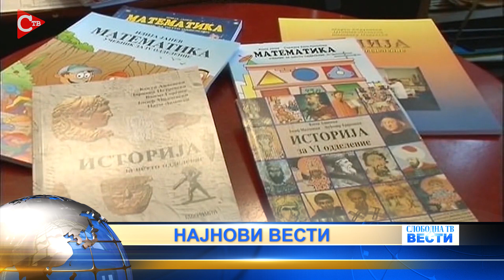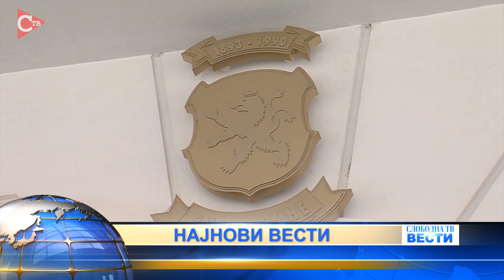Вести во 13.30 часот 20 септември 2022